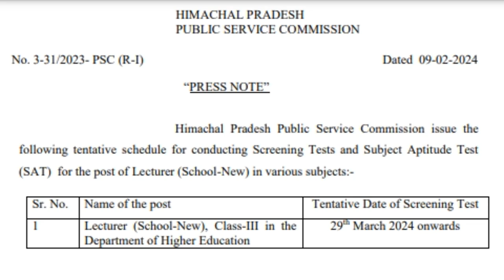HPPSC PGT Exam Date out 2024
Press Note - Tentative schedule for conducting Screening Tests and Subject Aptitude Test (SAT) for the post of Lecturer (School-New) in various subjects.
hppsc notification
hppsc login old
hppsc login admit card
hppsc result
hpsssb login application status
hppsc apply online
hppsc admit card
hppsc login vacancy